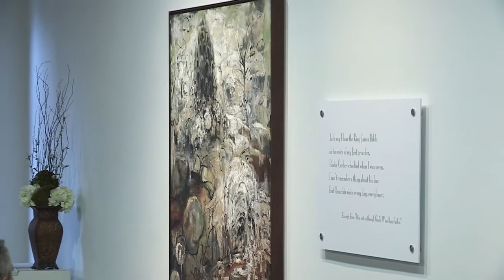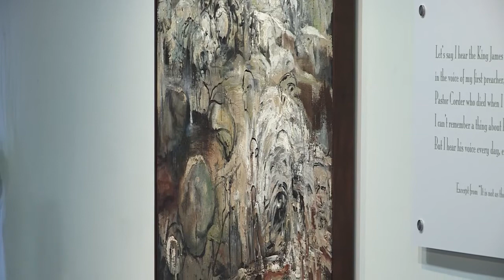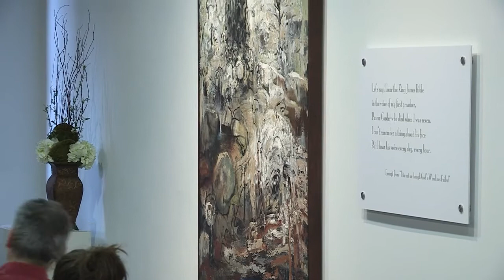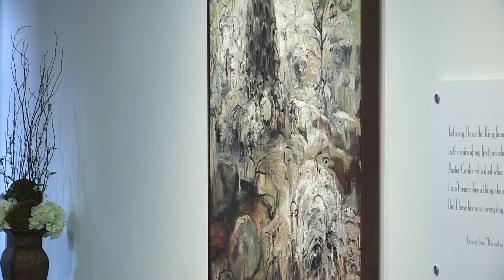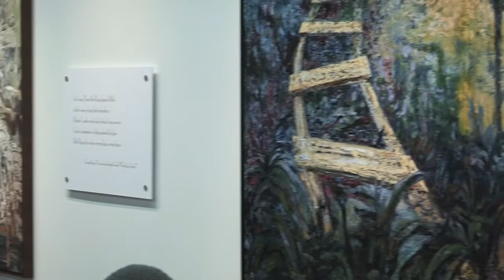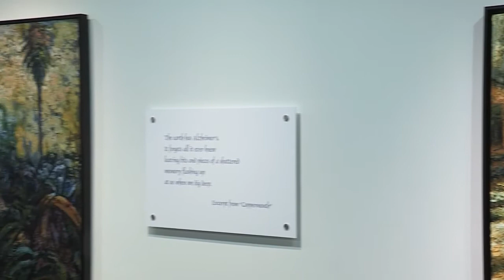HBU Art and Poetry with Michael Collins and Dr. Matt Boyleston - March 31, 2014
Listen to Michael Collins' lecture on Obedience to My Dreams followed by Dr. Matt Boyleston's poetry reading Viewed from the Keel of a Canoe. Held in the Contemporary Art Gallery in the University Academic Center on the campus of Houston Baptist University.